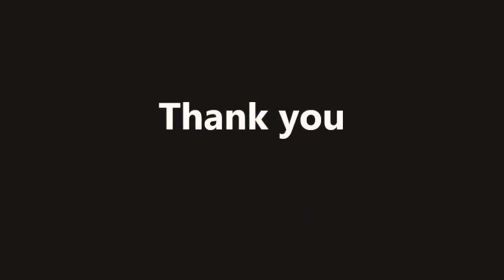Deleted scenes from the Web series Demonstration Part-1 |Funny Clip| Made for Fun.